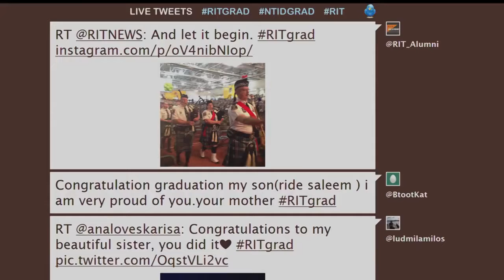Rochester Institute of Technology 2017 Convocation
Various speakers congratulate the graduating Class of 2017--including Nobel laureate William Daniel Phillips, an award-winning researcher with the National Institute of Standards and Technology..

Rochester Institute of Technology sent another round of graduates out into the world. Speakers encouraged the Class of 2017 to change their world and have fun making a difference. For more,.

Um, me delivering the valedictorians speech at the graduation ceremony of RITs Golisano College of Computing and Information Sciences, 2017.